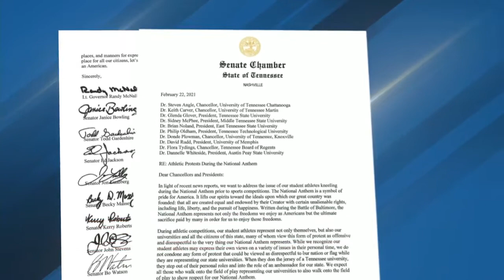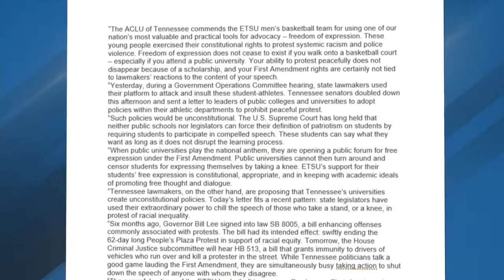Lawmakers push ETSU to ban kneeling during anthem, ACLU calls it unconstitutional